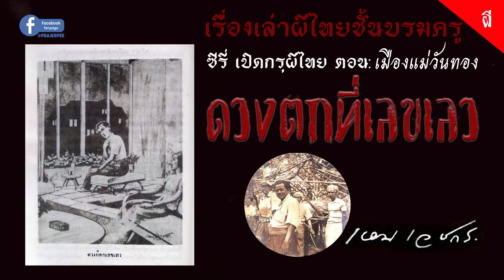เหม เวชกร ซีรี่ย์เปิดกรุผีไทย ตอน เมืองแม่วันทอง เรื่อง ดวงตกที่เลขเลว